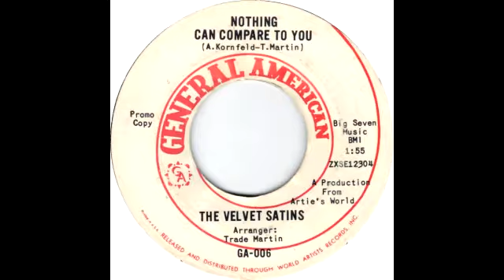Nothing Can Compare To You (1965) - The Velvet Satins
Artist: The Velvet Satins
Label:   General American [Philadelphia]
Country: USA
Catalogue: GA-006
Date: May 1965
Format: 7"

Side A: Up To The Rooftop
Artist: The Velvet Stains
Composer: Billy Dawn Smith
Producer: Artie's World
Arranger: Trade Martin

Side B: The Velvet Satins
Title: Nothing Can Compare To You
Writer: Trade Martin, Artie Kornfeld
Producer: Artie's World
Arranger: Trade Martin